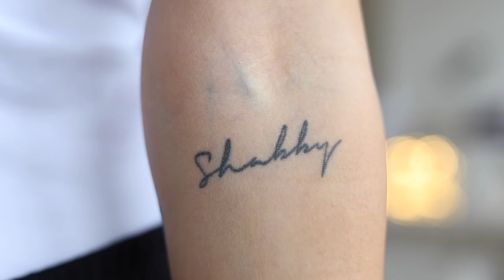SPIJT VAN TATOEAGE? + UPDATED TATTOO VIDEO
Op veler verzoek heb ik hier eindelijk een updated tattoo video! In deze video laat ik je zien welke tatoeages ik allemaal heb en vertel ik je ook over de tattoo waar ik wel spijt van heb en mijn twijfels over heb...

Heb jij ook een tatoeage (wens)? Welke tattoo van mij vind jij het leukst?

▸ Larissa's top: Loavies